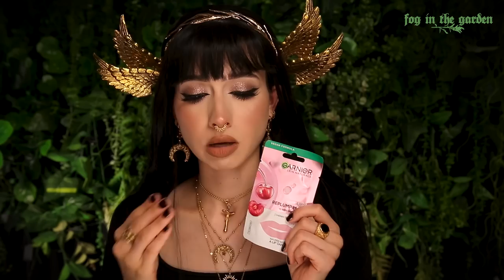KOSMETYCZNE OSCARY 2022 cz.1 pielęgnacja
Cześć Żabeczki, dziś rozdaje najważniejsze nagrody za zeszły rok czyli KOSMETYCZNE OSCARY 2022! Zapraszam na część pierwszą w której omówimy sobie najlepszych ulubieńców z kategorii pielęgnacja :)
Zróbcie sobie herbatki i zaczynamy!

Zapraszam na mojego instagrama,  bo tam dużo gadam na story
o nowych kosmetykach, są szalone mejkapy i moje baśniowe fotografie: